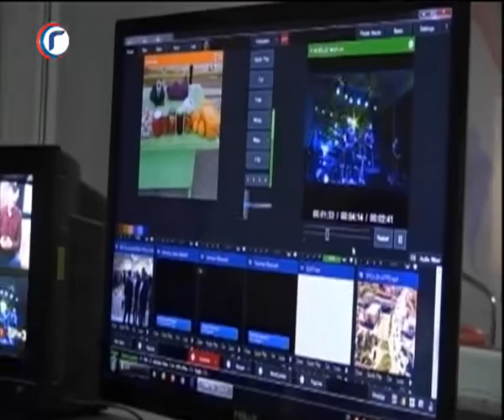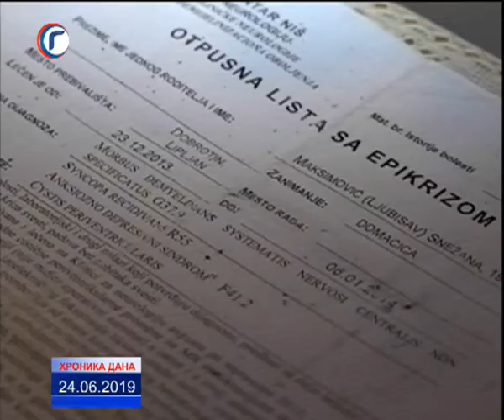HRONIKA DANA RTV GRACANICA 24 06 2019